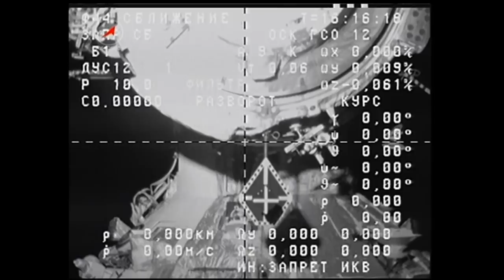ISS Update - Feb. 11, 2013